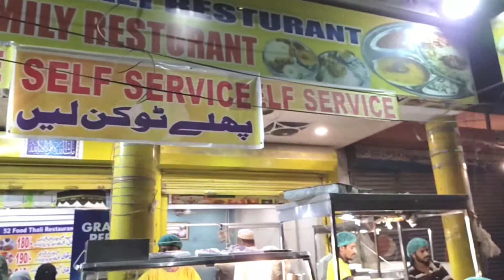Pakistani Food For Mood | 52 Thali kay Daal Chawal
52 Thali kay behtreen Daal chawal jiski special plate may 7 items hain or daal ka zaiqa buht he ala . Ap bhe try karein bsss

Address:
52 FOODS

Shop no 36, Al burhan building hyderi north nazimabad Block C hyderi near north POLICE STATION، CENTRAL، Karachi, Sindh 74700